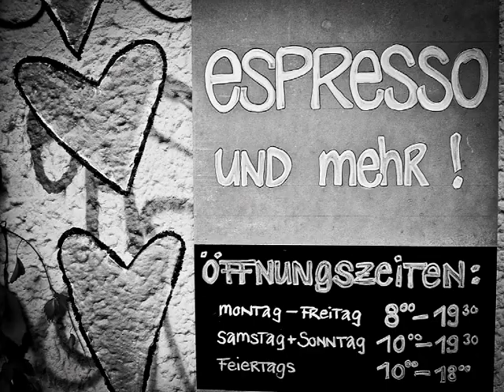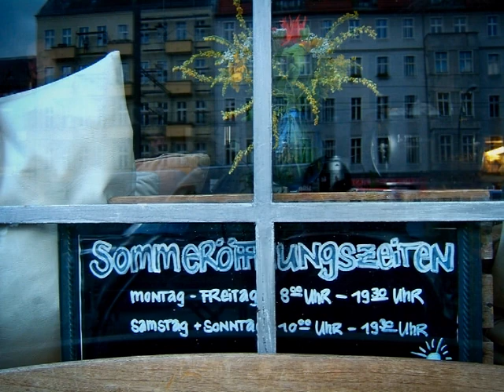"Slörm" Espresso Diele in Berlin Prenzlauer Berg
Ihr findet das Slörm in der
Danziger Strasse 53 in
10435 Berlin Prenzlauer Berg, Upper East Side.

Tram: M10 Husemannstrasse
UBahn: Eberswalder Strasse + 3 Minuten Fussweg, Sonnenseite Richtung Kollwitzstraße.